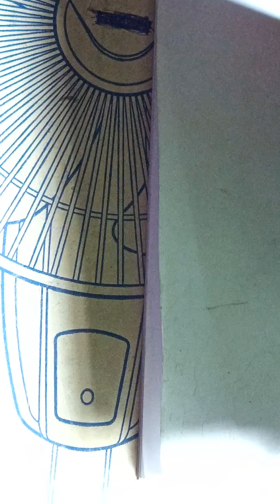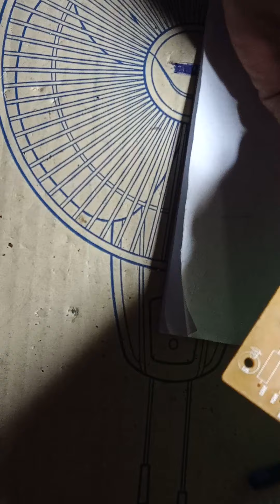Video 48#ខ្ញុំនិយាយពី,របៀបជួសជុលនិងរៀនផ្សារ,អាំព្លីស្ពិកឃើ(ampli speaker)។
Video# I speak how to repair ampli speaker# 4 IC2030.
thank you you tube all.